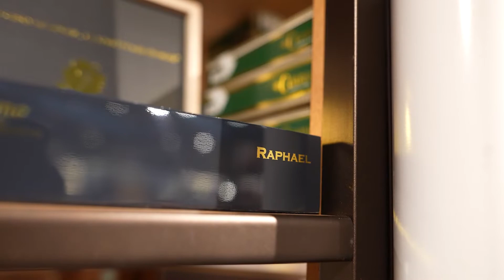Launch evening El Septimo The Sacred Arts Collection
A look back at our El Septimo The Sacred Arts Collection Launch Party where we had the pleasure to welcome Mr. Zaya Younan, owner of the brand, who came from the USA for the occasion.

To pair the tasting of this new collection, in which each cigar is dedicated to a famous artist who created one of the most famous works of art in the world, we had the privilege of sipping, as a world premiere, the different El Septimo Cognacs, specially produced by the Maison Comandon in Cognac, France.

Many thanks to all participating aficionados and to the El Septimo team.

Join us for the next Grauer Event!
Upcoming events and details are available on our website.